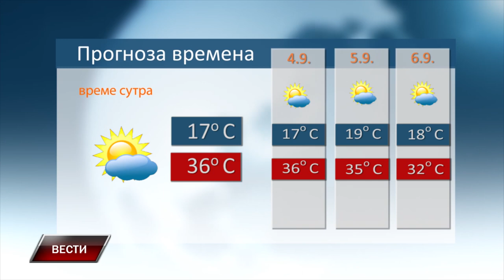Vesti 3 9 2024